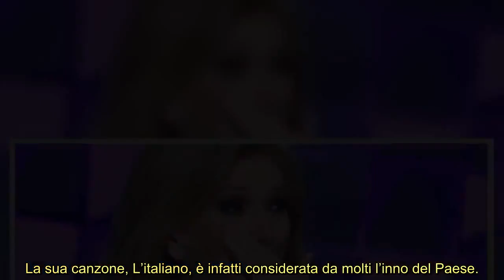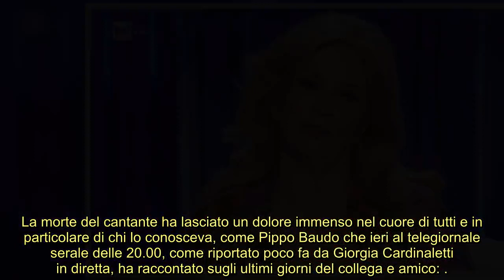Iva Zanicchi distrutta al Tgunomattina Estate “Vuoto enorme, grande dolore”